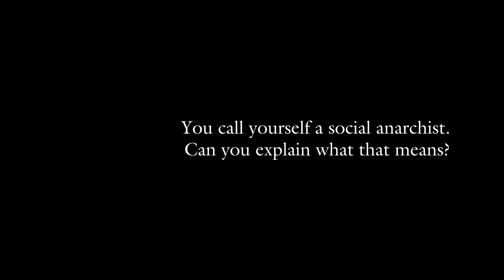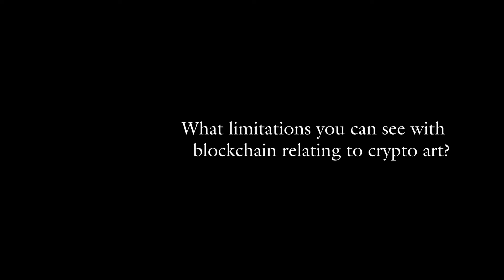Beatriz Helena Ramos interview at NFT in America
Watch all our interviews and talks of the greatest NFT artists

In America, Europe and Asia. 'NFT in' produces trailblazing NFT event experiences to live audiences that celebrate NFT artists. Founded by the Motion Plus Design team.

00:00 - What is DADA.nyc? How did that get started?
01:27 - You call yourself a social anarchist. Can you explain what that means?
03:13 - What limitations you can see with blockchain relating to crypto art?
06:43 - What's the difference between holochain and blockchain?
10:20 - How as your experience at NFT in America been?